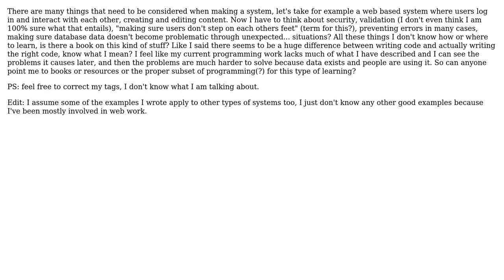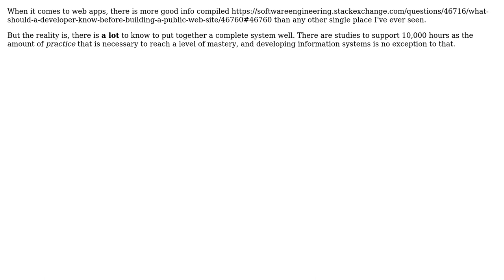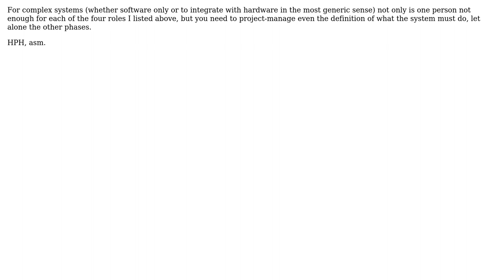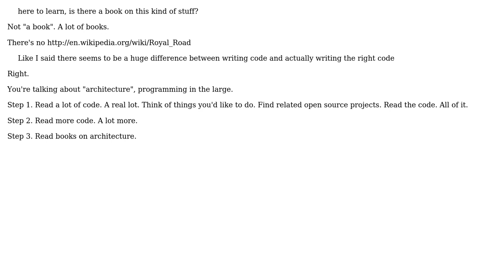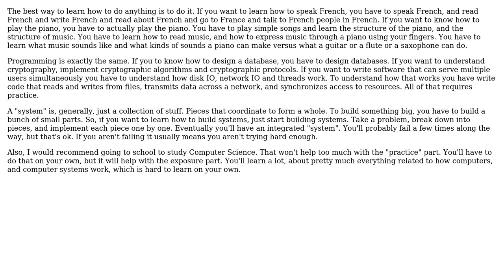I know how to program, and how to learn how to program, but how/where do you learn how to make...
Software Engineering: I know how to program, and how to learn how to program, but how/where do you learn how to make systems properly?

With thanks & praise to God, and with thanks to the many people who have made this project possible! | Content (except music & images) licensed under CC BY-SA | Music | Images & others | With thanks to user William Pietri user Tim Williscroft user S.Lott user Scott Wisniewski user quentin-starin user MetaMagnate user asoundmove and the Stack Exchange Network Trademarks are property of their respective owners. You are responsible for your own actions.